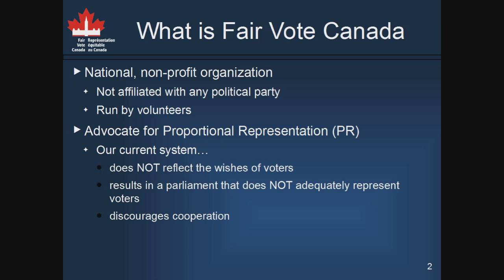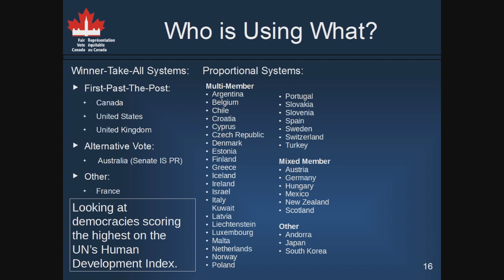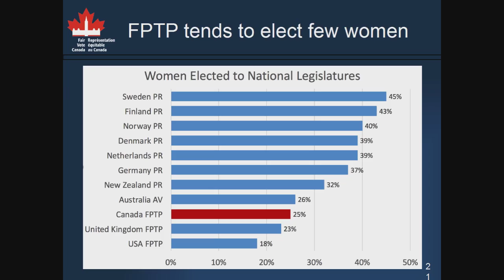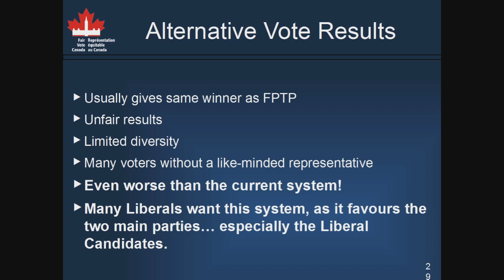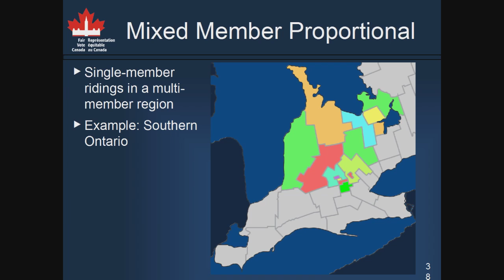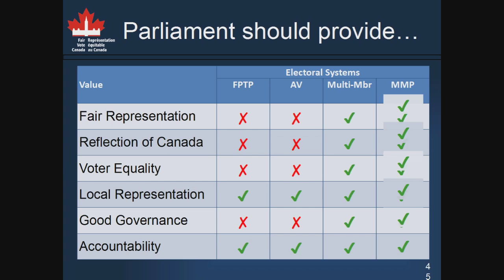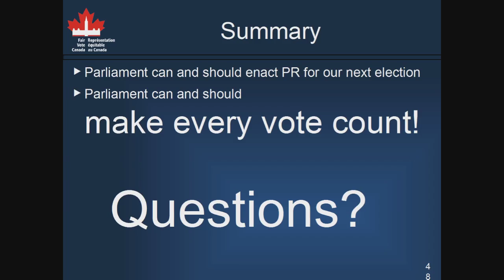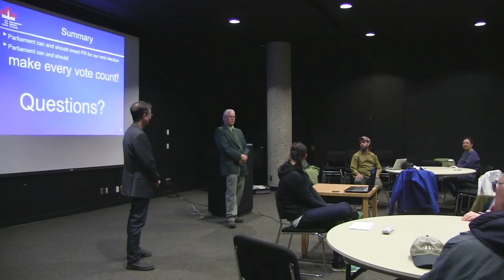Make Every Vote Count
Winnipeg, May 31, 2016 - The Green Party of Canada and Fair Vote Canada held a workshop on the topic of electoral reform at Winnipeg's Millennium Library. The discussion was moderated by Green Party Environment Critic Andrew Park. Speakers were Alon Weinberg of Fair Vote Canada and Bruce Hyer, deputy leader of the Green Party of Canada and former MP for Thunder Bay-Superior North.

Video Production
Paul S. Graham